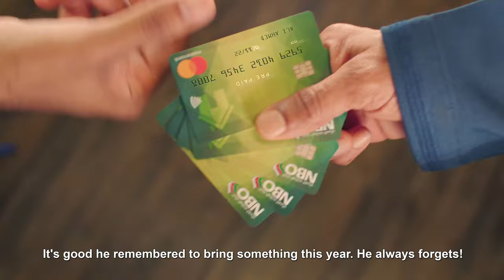إعلان بطاقة بديل - البنك الوطني العماني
Director: Ali Al Najjar @najjar.cs
Production by: CREATIVE SOUL
Client: National Bank of Oman @nationalbankofoman